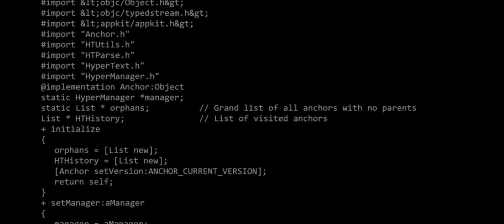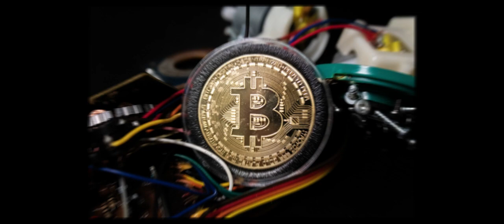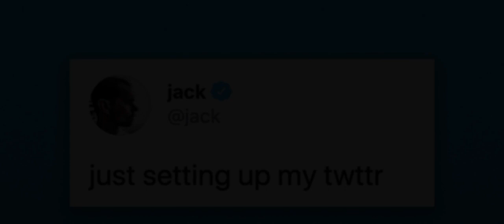The Top 10 Most Expensive NFTs {Worth $69 million} | Non Fungible Tokens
Discover the most expensive non-fungible tokens that have ever been sold, who bought them and what makes them special.